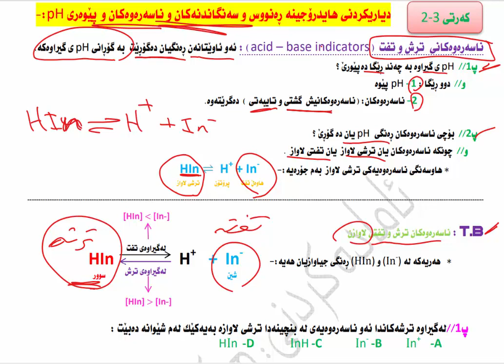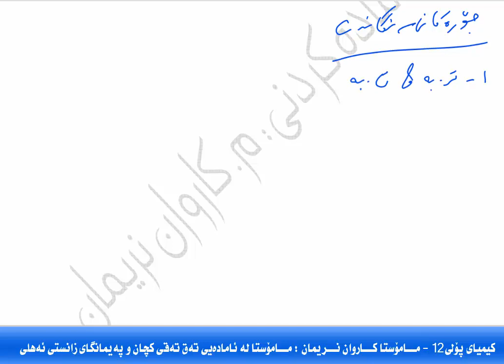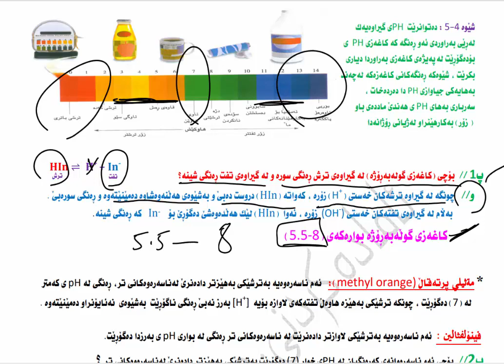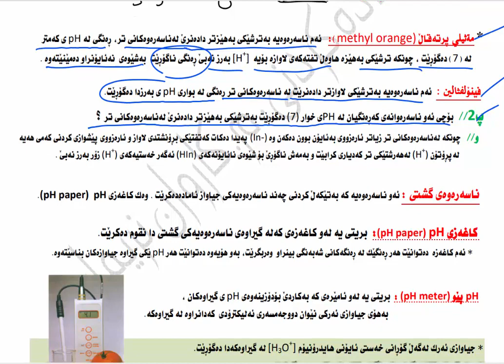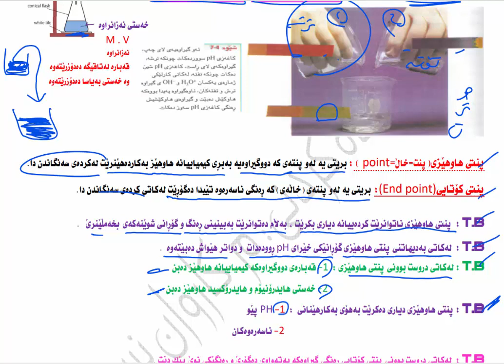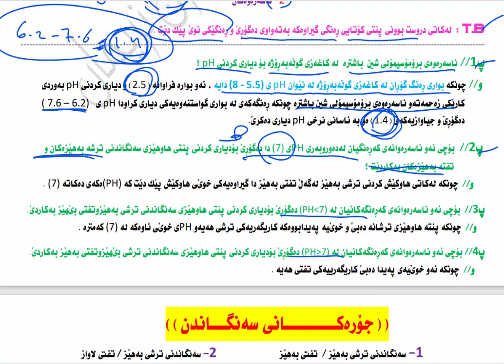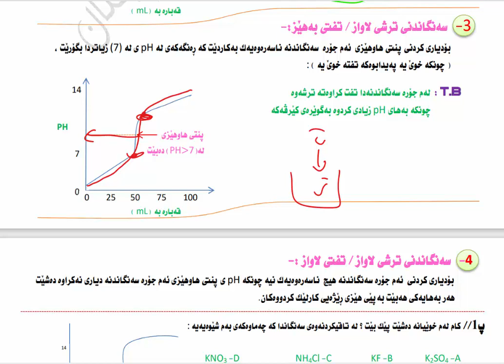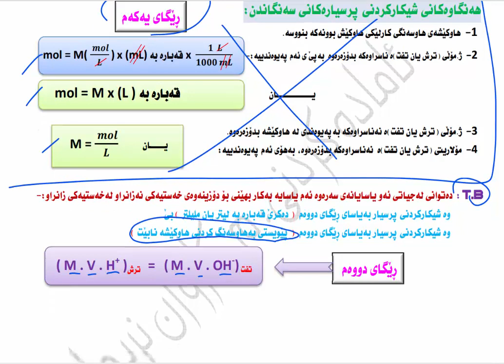كيميای پۆلی12(م.کاروان نریمان) بەندی3(وانەی سێ یەم)